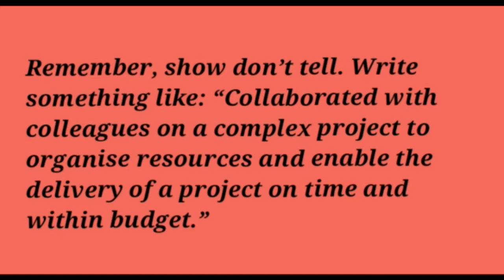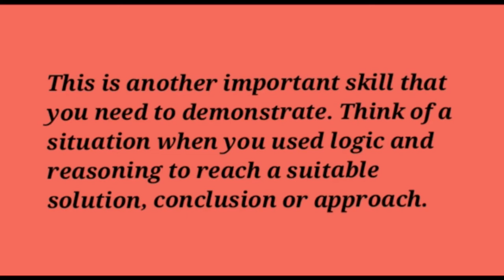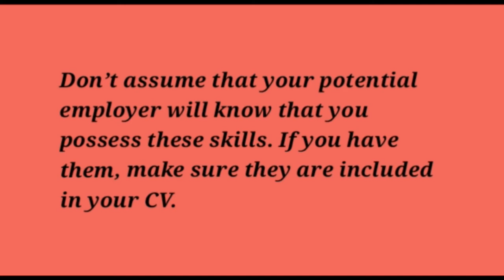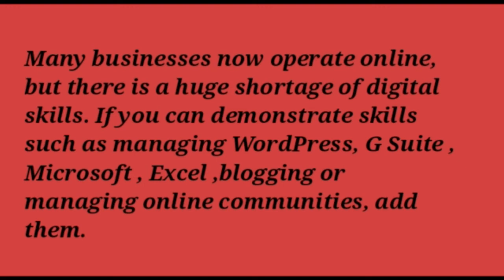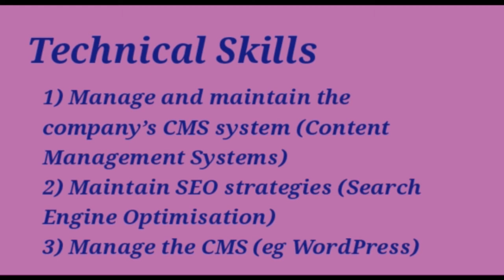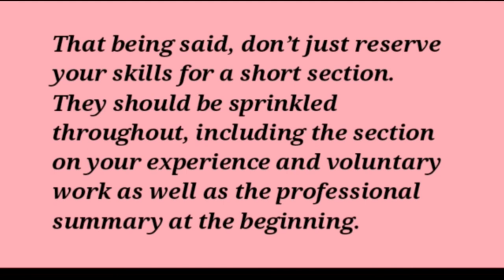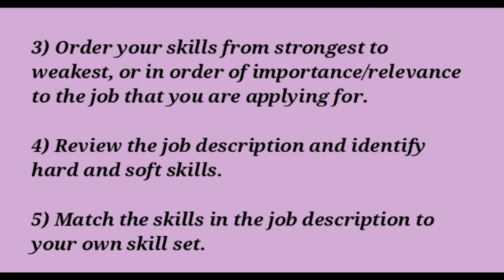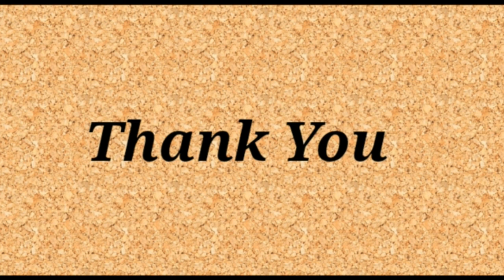How to write skills best on your CV || 10 top skills Vs Resume or CV || Match correct skills with CV